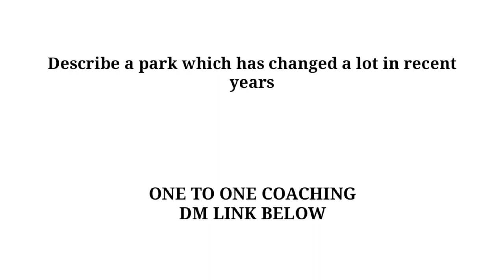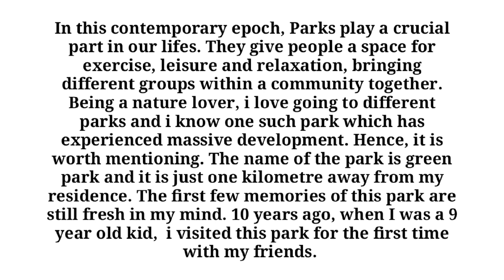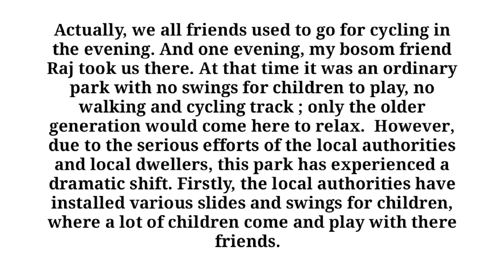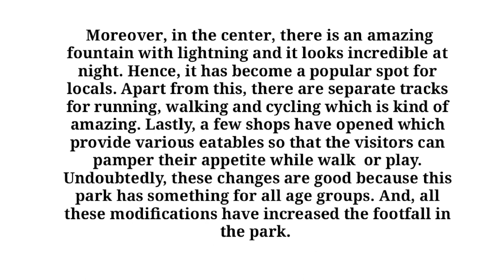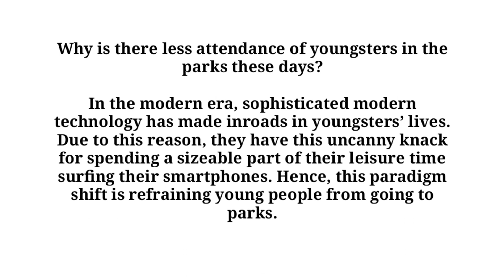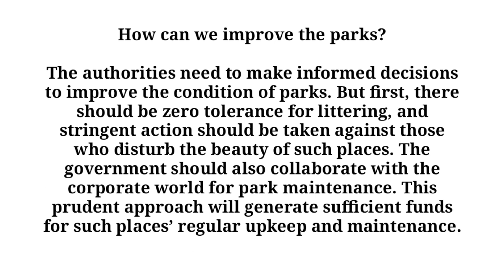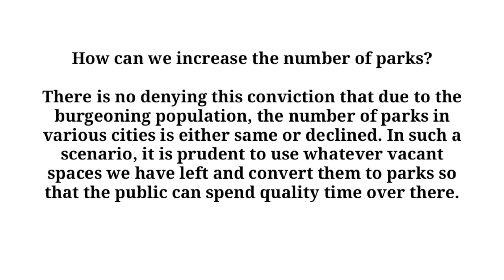Describe a park which has changed a lot in recent years - with follow up | ielts speaking cue card